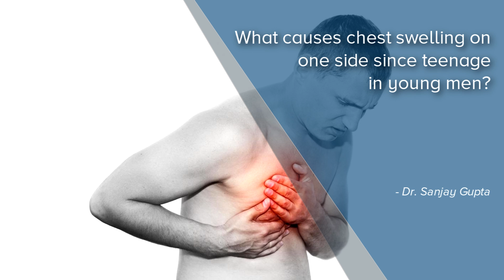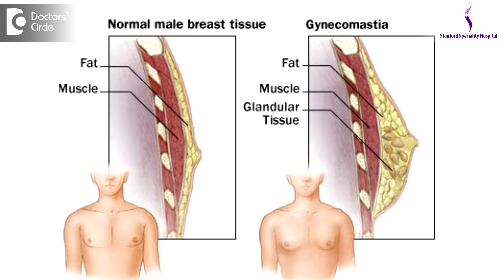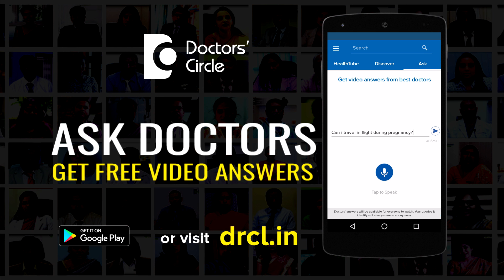What causes chest swelling on one side since teenage in young men? - Dr. Sanjay Gupta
Among diseases affecting younger age groups, this is one of the common problem we encounter. As the child is growing, the child requires the pediatrician’s attention. As they grow into teenage, they need an adolescent medicine specialist. So for convenience  of treating people with various  diseases,  we have  arbitrarily  divided  people   into  various  age  groups. Teenagers and young children have their own set of problems. In younger men who have one sided chest, may not be left alone, can be right sided also, what we call as the  unilateral swelling of the  chest. It is  also a  problem when the person is  growing from a  teen into an  adult or a   child into  an  adult , where there are  hormonal  changes taking place in the  body. Such hormonal  changes can bring an imbalance in the  younger age  groups in men  specially So the  younger  men have  such kind of  problems manifested in one  side of the  chest, sometimes  bilateral. Common problems can be gynecomastia and this has to be attended very carefully, investigated . It is a benign condition. Initially we do not have to go into too much tension or worry. It has to be attended by a registered medical practitioner, evaluated for hormones and also  how to treat him and  how to make  him better. There are other diseases which can be  part of this manifestation  which has to be  investigated, it not  be  gynecomastia, there are  other diseases in the  chest wall in causing swelling. Having said that it needs attention quickl